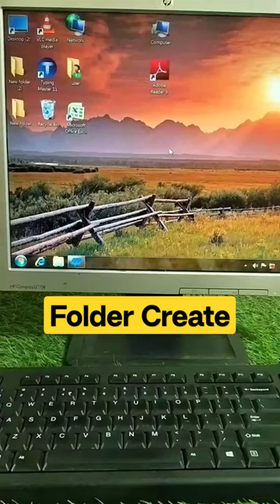Folder Create Shortcut in Computer